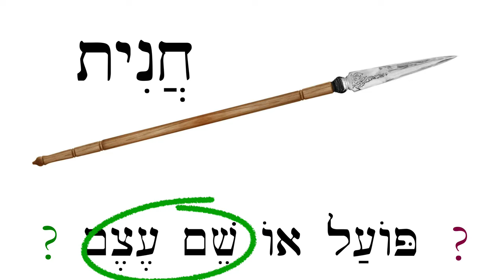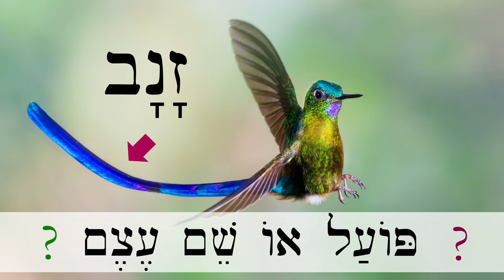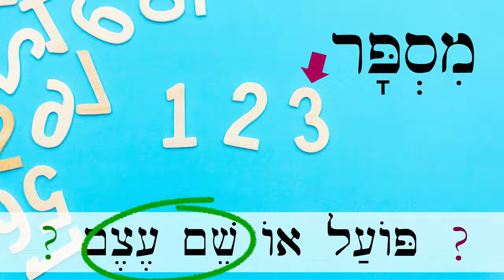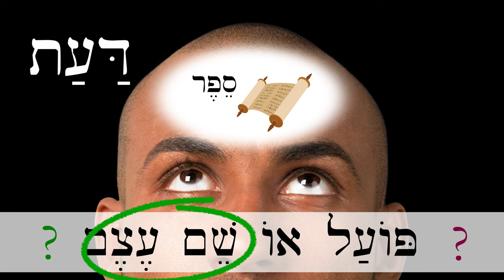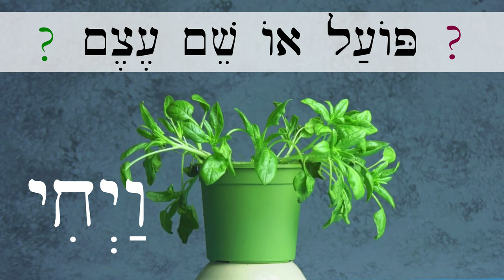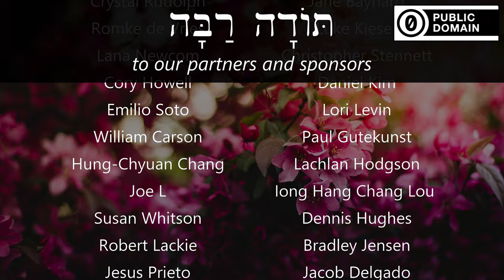Biblical Hebrew - Vocab Review: Verb or Noun? - Lesson 87b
Decide if each word is a verb or a noun in this vocab review quiz.

Video clips from:
Assassin's Creed Origins and Odyssey by Ubisoft